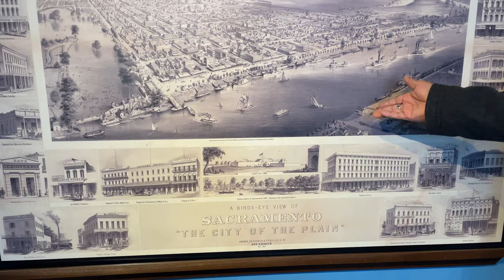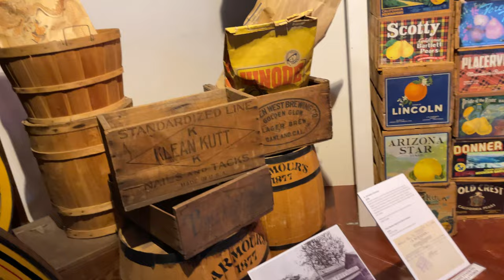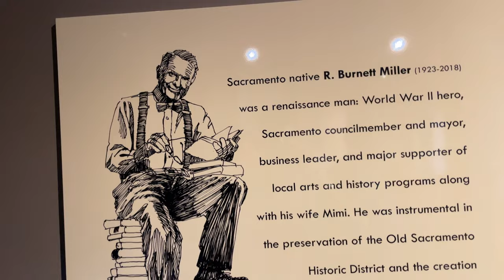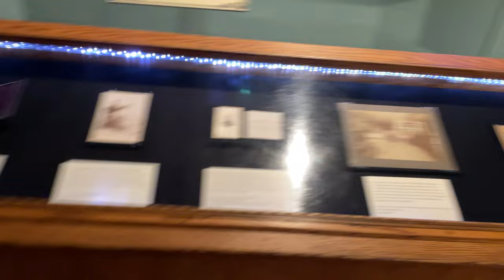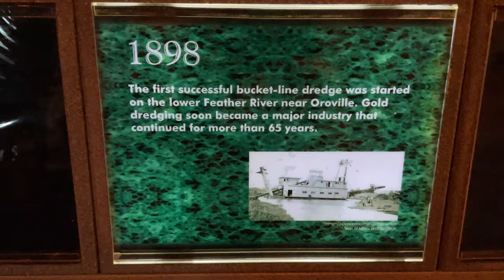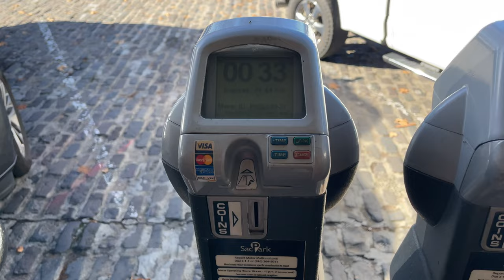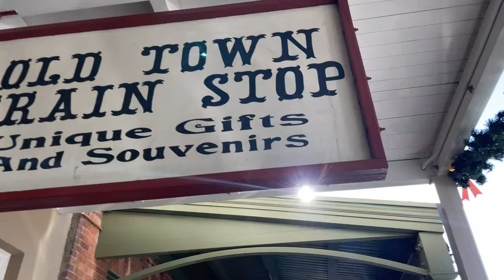USA California Capital SACRAMENTO! BEAUTIFULL Place & california State RailRoad MUSEUM !HISTORY!😲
SACRAMENTO HISTORY MUSEUM
Old Town Sacramento
california State Railroad Museum

👉mannu_rehal1987